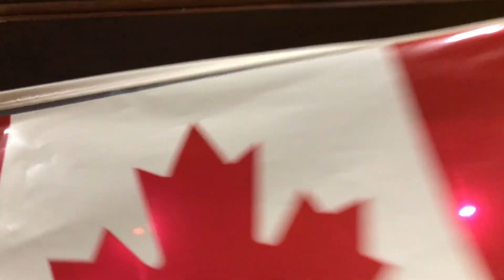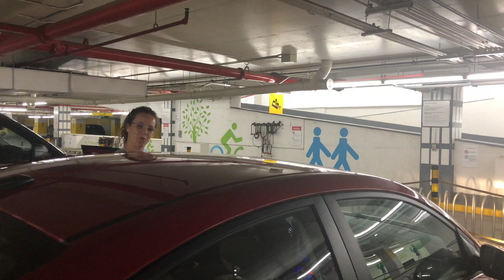The one with a special visitor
If you can't laugh at yourself then somebody else will.

Here is a fun loving vlog of our dear friend Paige coming to Montreal for a quick visit. joined by our friends Benoit and Dustin.

Thank you for the Support of my small Channel.